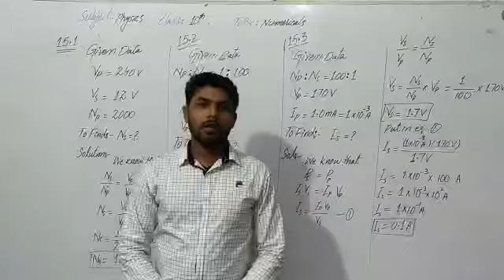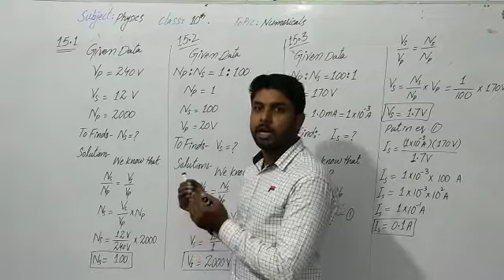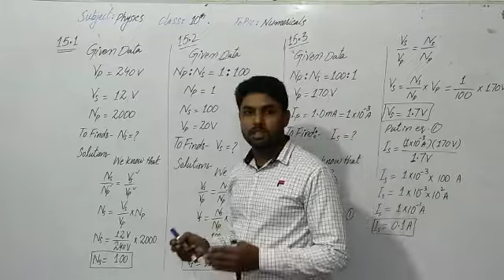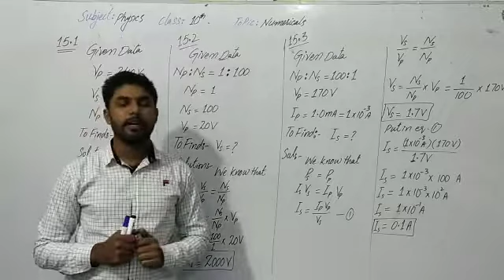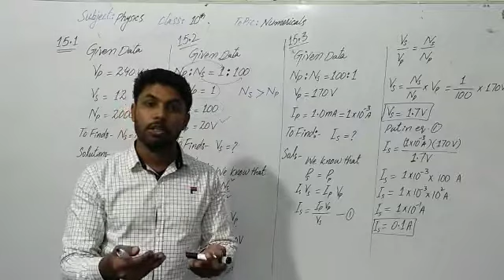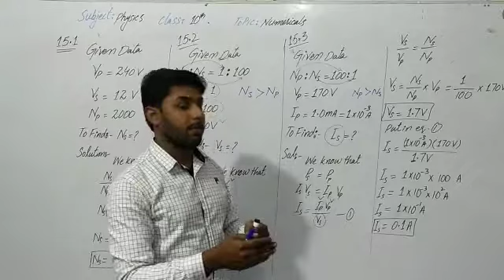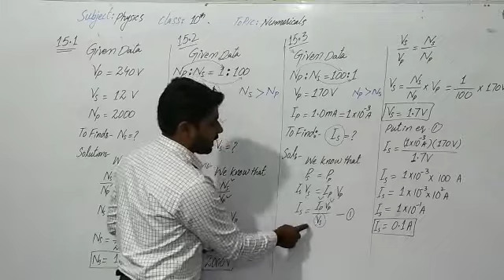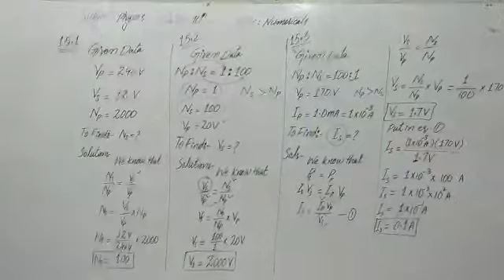Lecture#1Numerical problems Unit#15